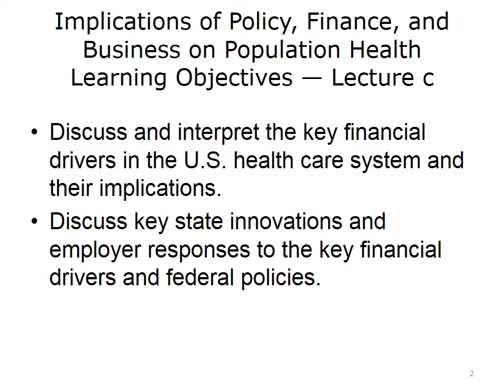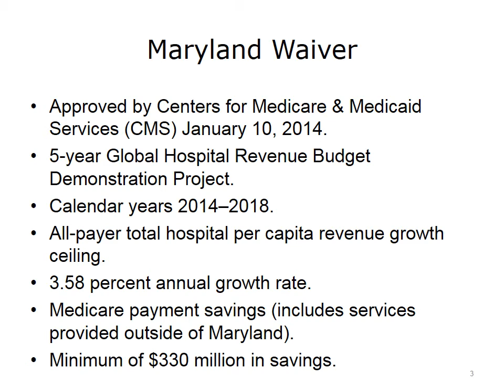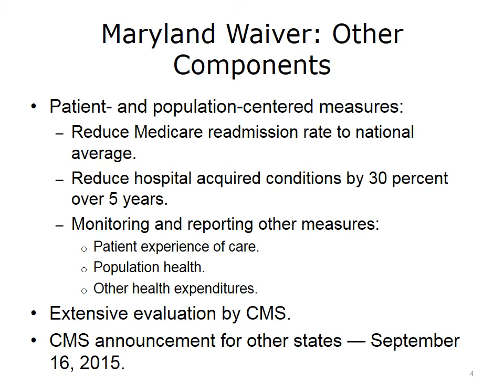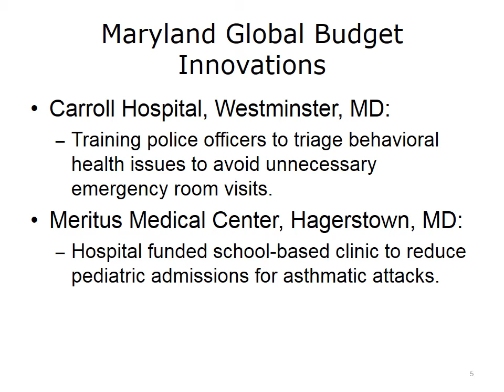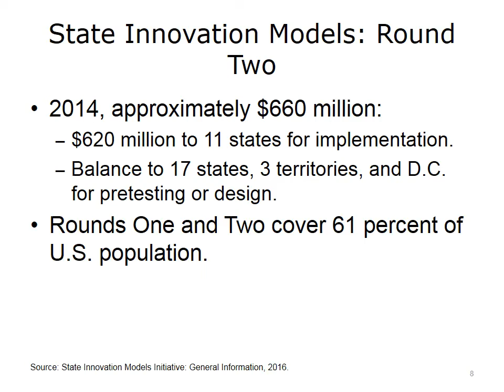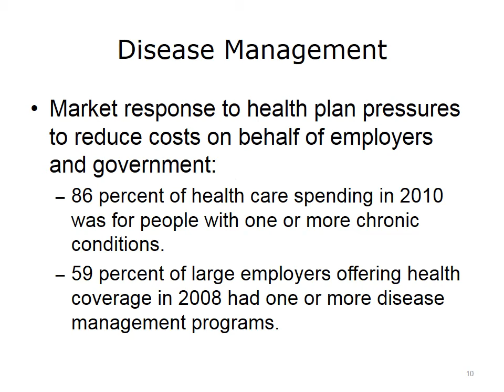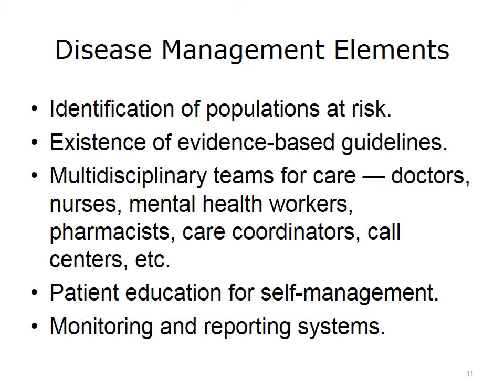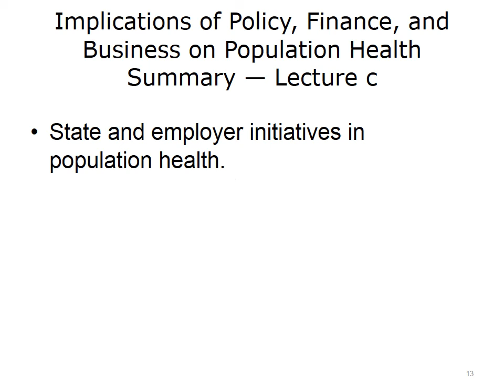comp21 unit4c lecture video